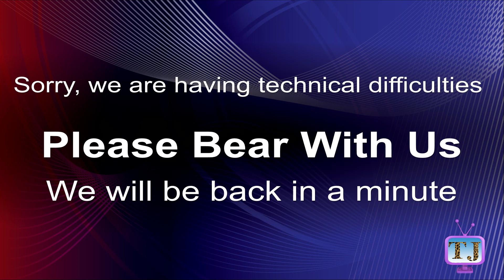081519 First Things 1st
First Things 1st is a live morning show that is broadcast to Toby Johnson Middle School students first thing, first period on Mondays, Tuesdays, Thursdays, and Fridays. This show is created, produced and run by the middle school students who make up TJ-TV.